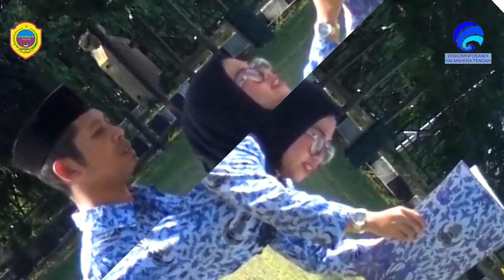UPACARA HARI KESADARAN NASIONAL 18 SEPTEMBER 2019 PEMDA HALMAHERA TENGAH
Pj. Sekretaris Daerah Kabupaten Halmahera Tengajh Saiful Samad, SE., M. Si bertindak selaku pembina upacara pada Upacara Hari Kesadaran Nasional yang diperingati setiap tanggal 17 bulan berjalan di halaman kantor Bupati Halmahera Tengah (17/9/19).

Dalam sambutannya Sekretaris Daerah kembali mengingatkan keberadaan ASN dan PTT mengenai tugas dan fungsinya, serta pelayanan terhadap masyarakat.

"Semua tanggungjawab wajib hukumnya untuk dilaksanakan oleh ASN, karena ketika tanggungjawab itu diberikan pada saat bersamaa, pemerintah juga memberikan reward berupa gaji dan tunjangan lainnya." Kata Saiful Samad

Saiful Samad juga menyatakan bahwa didalam sisten birokrasi kita mengenal jenjang jabatan strumtural maupun fungsional, namun jabatan itu tidak terpisah dengan sistem yang ada melainkan sebagai satu kesatuan organisasi yang harus berjalan secara terpadu dan penuh kebersamaan menuju Visi dan Misi yang telah ditetapkan.

Sementara yang bertindak sebagai pengatur upacara Ridwan thaib,
Pemimpin upacara Mahmud Soleman,
Pembaca UUD Tarmudzi Ismail, panca prasetya Ratnasari Marsaoly, dan penggerek bendera Yusri Muslimin, Try Sutriani, Zulfahri Iman dan Pembaca Doa Tamsil Kaya.